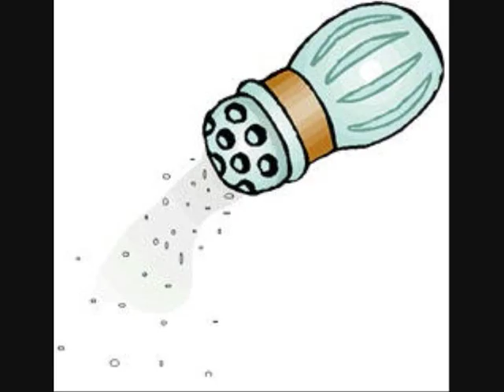Kerry O'Keefe tells the frog joke.wmv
Everybody's favourite cricket commentator, Kerry O'Keefe, told this classic joke while live on ABC Grandstand. As always, he can't go three minutes without erupting into fits of laughter...